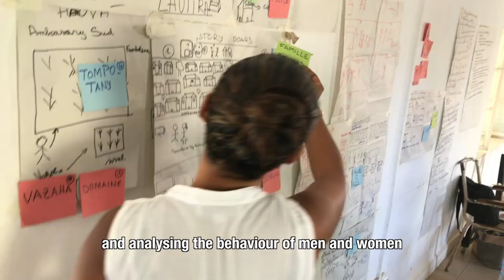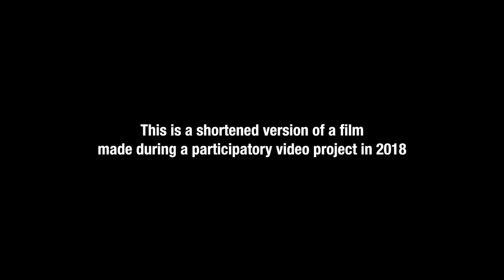Women and Land Corruption Madagascar | short version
This participatory video aimed to bring forth previously unheard voices and concerns of rural women affected by land corruption and patriarchy in Madagascar. The project was devised and shot by a group of women from the Lutheran Women’s Association of Tulear who joined a Participatory Video training facilitated by InsightShare to explore and document the land issues affecting women in cities and communities across Madagascar.

After learning the Participatory Video methodology, women from South West Madagascar were able to conduct around 120 interviews over 4 months, collecting diverse experiences of women facing land-based corruption. One of the most recurrent challenges faced by interviewees from all ages was land dispossession as well as discrimination and harassment coming from their husbands' families due to strong family bonds. Some of the participants shared testimonies related to divorces arranged without their consent and how their husbands could easily bribe bailiffs to force them to leave the house.

This capacity-building video allowed women to talk about further barriers such as corruption or normalised violence preventing hard-working women from exercising their rights due to the strong presence of patriarchy and male dominance that prevails in the region.